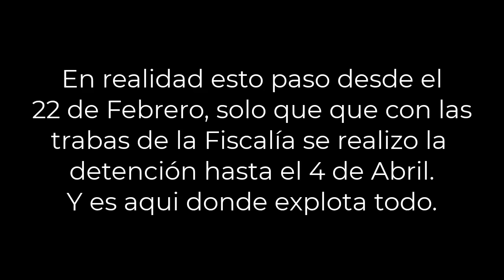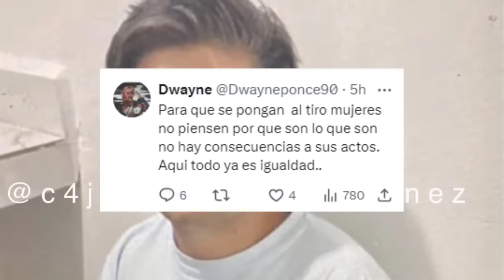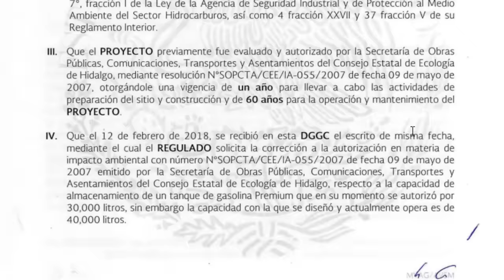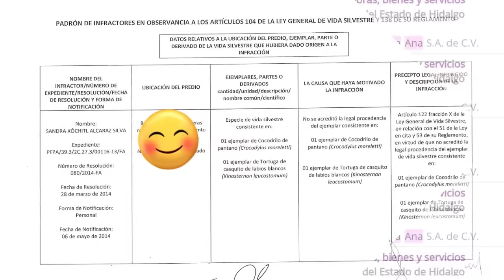FOFO MARQUEZ ES ARRESTADO Y LLORA EN LA CARCEL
Fofo Marquez la embarro de nuevo y esta vez parece que no hay final feliz debido a que golpeo a una sra cuando no habia necesidad.

Dominguero no ha hablado nada de esto, pero Alfredo Valenzuela si.